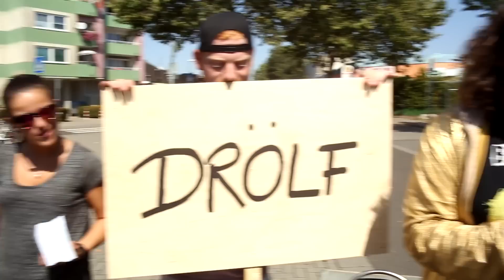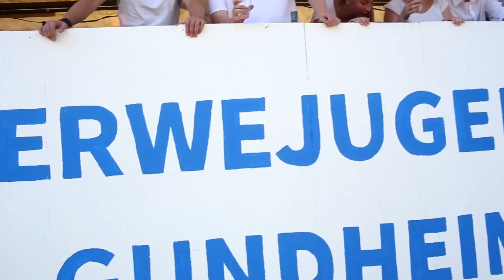Der Super-Duper-Backfischfest-Blog 2016 [Tag 2/9]: Drölf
Herzlich willkommen zur 2016er-Ausgabe des Backfischfest-Blogs. Jim Walker Jr. hat sich auch dieses Jahr wieder die Jungs von rawk. geschnappt, um Euch jeden Tag vom Fischfest der Liebe zu berichten. Findet Euch und Eure Freunde wieder und seht, was in der Nacht zuvor wirklich geschah! ;)

Verpasst keine Folge!

Produced by THE DÖFTELS & rawk.